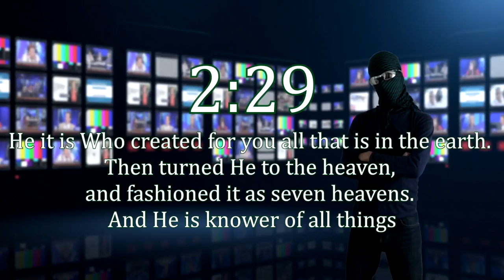NEW SERIES TRAILER || Reacting to Dr. Zakir Naik's Scientific Miracles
Coming soon a new series by Mohammed Hijab & Ustadh Abu Safiyyah.

Earn FREE Donations for EFDawah by linking through to major Retailers via the Links on Earn Free Donations for EFDAWAH You shop and we Donate! No Catch!